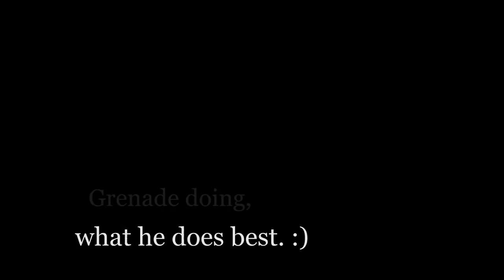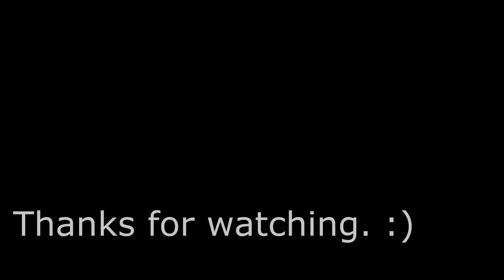Silver Lab Loves To Play Fetch!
This is my baby, Grenade. He is a 1.5 year old Silver Labrador Retriever, and he absolutely LOVES to play fetch! :) Hope you enjoy, song is Alpha Dog, by the Fall Out Boys.